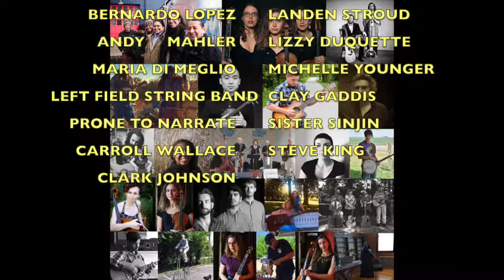PaoliFest Promo!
PaoliFest 2018 featuring Appalatin, Harpeth Rising, Dawg Yawp, Grandview Junction Bluegrass Gospel Band, Joanna and Dave Woodsmall, David Greenberg, Eddy Kwon, Price Hill Duo, Landen Stroud, Tomofumi Shimoda, Left Field String Band, Sister Sinjin, Andy Mahler, Clark Johnson, Michelle Younger, Clay Gaddis, Bernardo Lopez, Levee, Prone to Narrate and more.